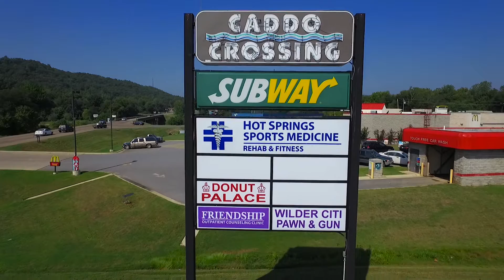Caddo Crossing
Caddo Crossing is where you want to be if you are a small business owner in or around the Glenwood area.  It sits on the premier location with traffic flowing through constantly.  Move on up!